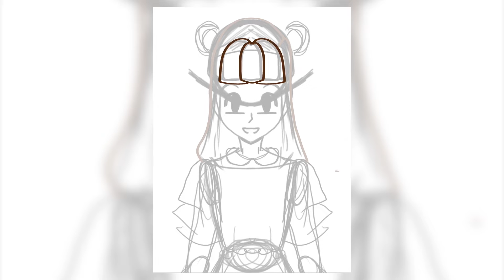Recreating my Halloween Drawing | KierrExpresses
Happy Halloween, Friends!
For today's video, I recreated my previous Halloween drawing of Lilli, my original character! Enjoy!